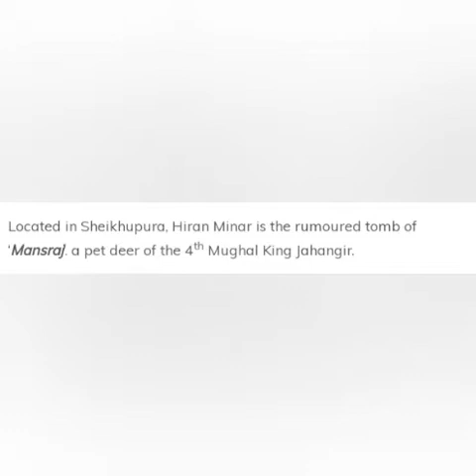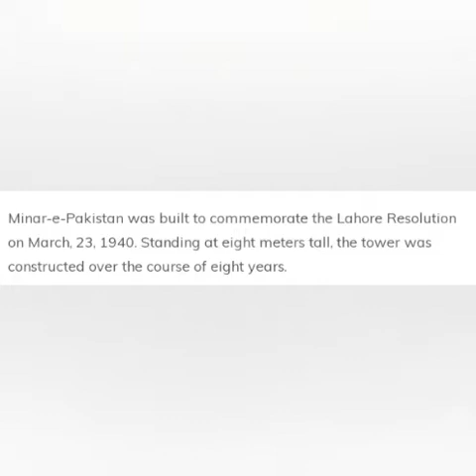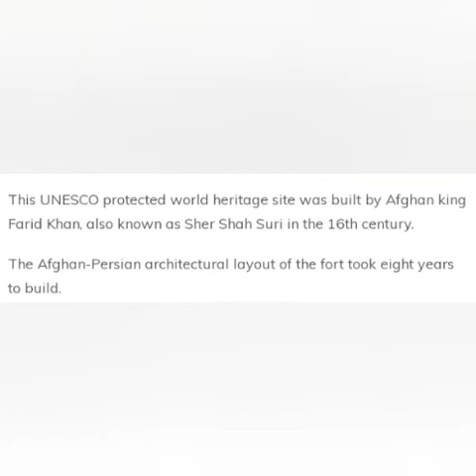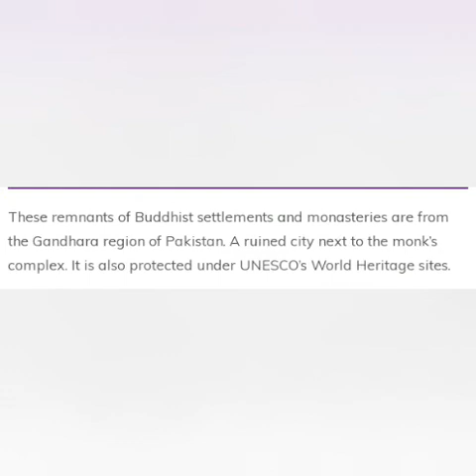Top Historical Places In Pakistan # That you Must Visit # Informative tips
Top Historical Places In Pakistan # That you Must vist # Informative tips